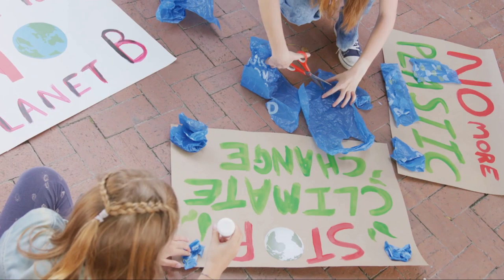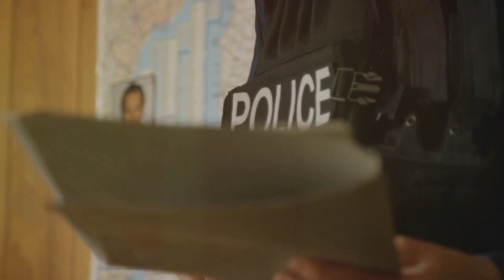The Unresolved Mystery: Nex Benedict's Story. True Crime Documentary.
What happened at the school?
Nex Benedict was involved in what authorities called a "physical altercation" in a toilet at Owasso High School on 7 February.
This was broken up by other students who were present, aided by a member of school staff, police and the school said. The school said the students were in the bathroom for less than two minutes.
Security footage showed Benedict was able to walk around the building after the fight. The school decided no ambulance was needed, officials said, but its nurse recommended that Benedict undergo further medical checks "out of an abundance of caution".
Benedict's mother, Sue, called police to the hospital that same day and expressed frustration that the school had not alerted officers to the incident.
In bodycam footage released by police of that interaction at the hospital, Nex Benedict is seen awake and alert, reclining on a bed with arms folded and giving an account of what happened.
The student said three girls had picked on them and their group "because of the way that we dress".
The mockery is said to have continued in the toilet - with the attackers allegedly asking "why do they laugh like that?". Benedict responded by throwing water on the girls, according to the account provided to police.
"All three of them came at me" afterwards, the teenager recalled. A fight ensued and Benedict said they were beaten on the ground before they "blacked out".
The school district said the death of a student was "devastating", and said it was committed to a "safe and inclusive environment for all students".
It said it was co-operating with the investigation amid "speculation and misinformation surrounding the case".